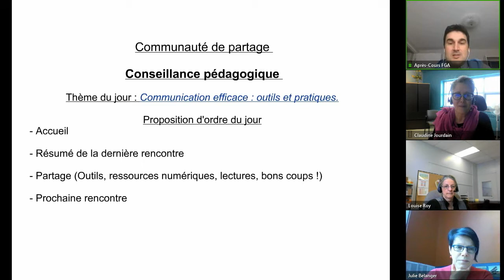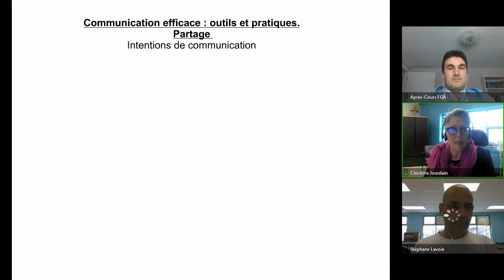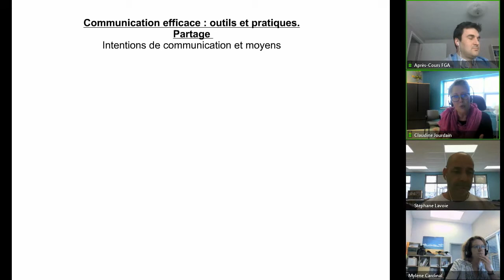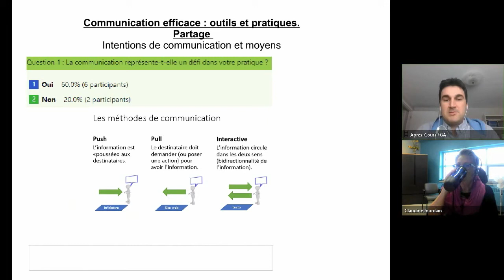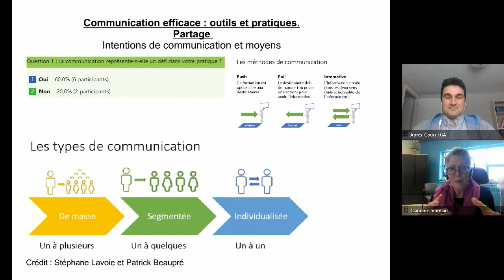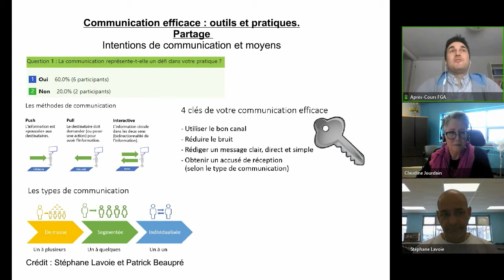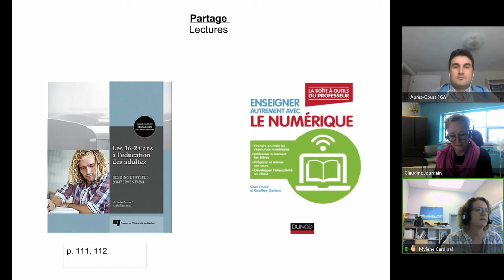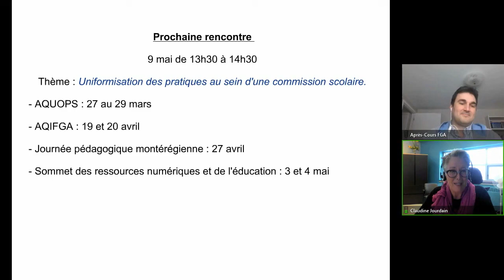Communauté conseillance pédagogique, 14 mars 2018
Rencontre de la communauté, qui s'est tenue le 14 mars 2018 dans le cadre des Après-cours FGA. Voir l'article complet sur le blogue